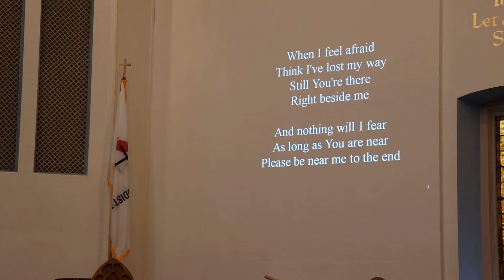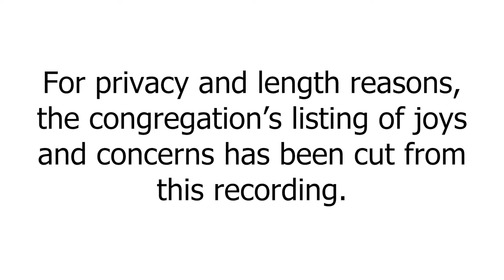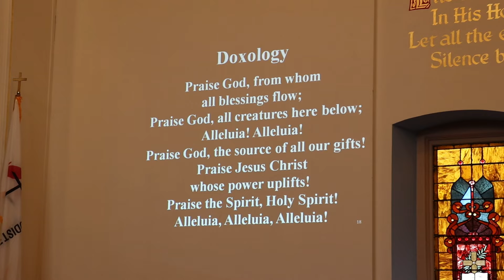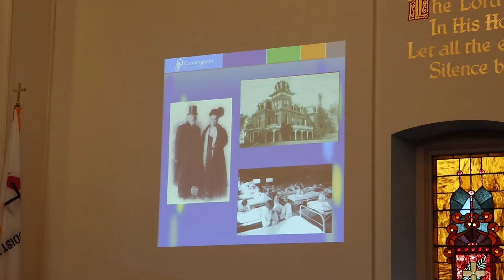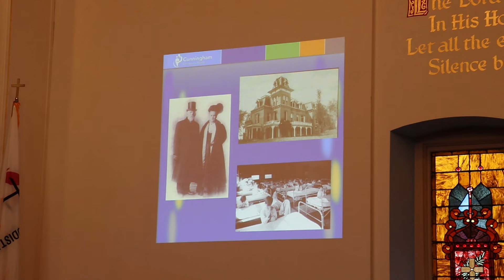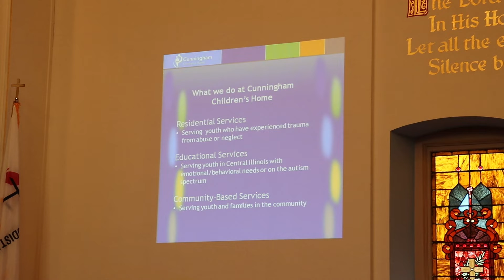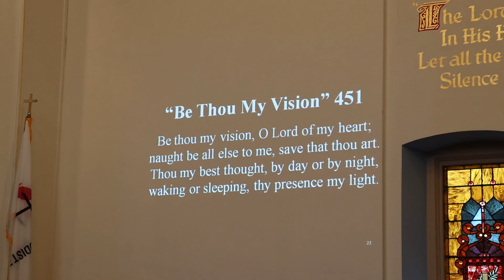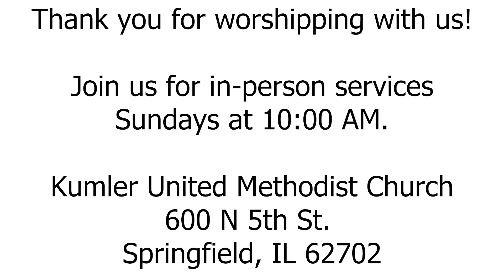Kumler Worship Service 9-11-22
Here is Kumler United Methodist Church's Sunday service recorded on September 11, 2022. Join us for in-person services Sunday mornings at 10:00!

Church address:
600 North 5th Street
Springfield, Illinois 62702